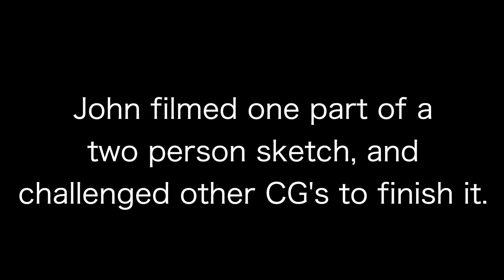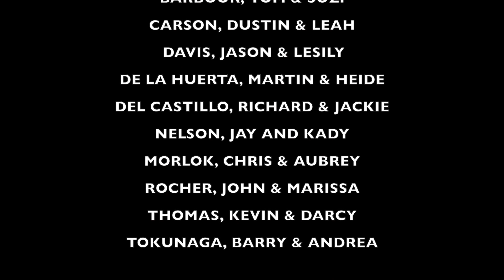That ZOOM Call Last Night | Episode #3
While everyone was stuck at home, John challenged the community groups to a little competition.  Who could come up with the best response to his half of the conversation?   Here’s entry #3 from the SALT CG.